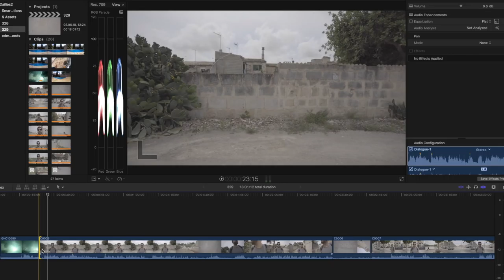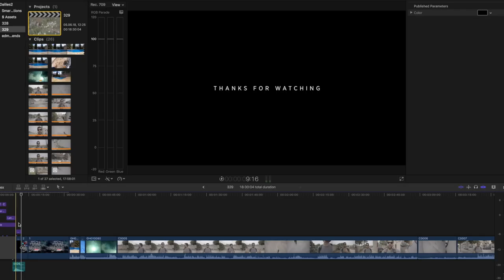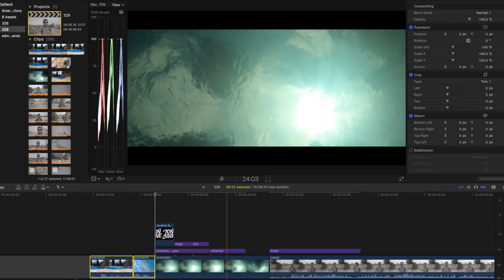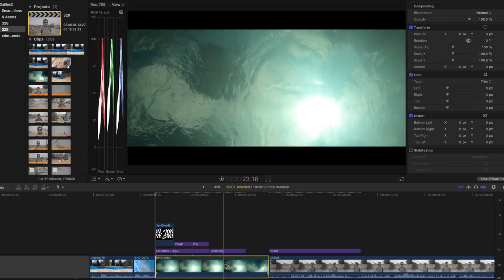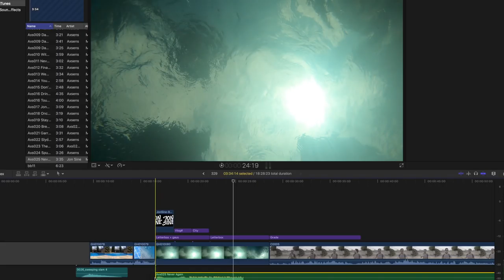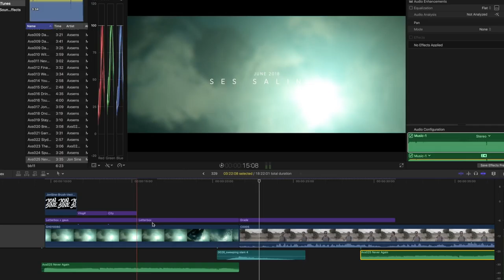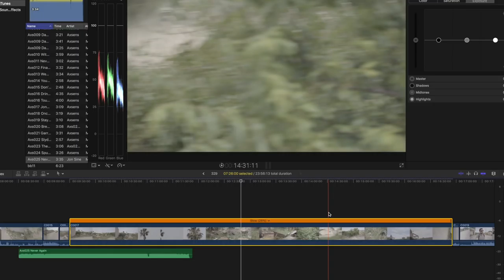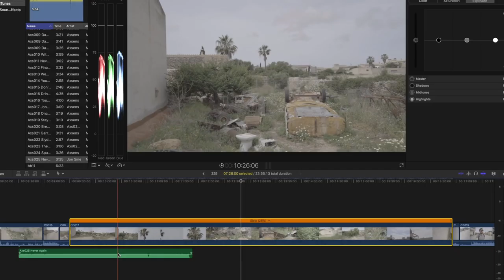HOW TO EDIT AND SHOOT A VLOG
▶ TRACK SUBMITS
send me your music to get feedback:

▶ SEND DEMOS TO MY RECORD LABEL AXSENS

●  Camera Equipment:
⇢ Zoom Lens
⇢ Selfie Stick
⇢ Action Cam
⇢ Spinning Timelaps

●  Studio Hardware:
⇢ Wide Monitor
⇢ Cheap white speakers

●  DJ Equipment:
⇢ DJ Headphones